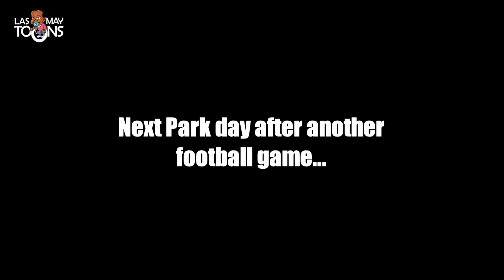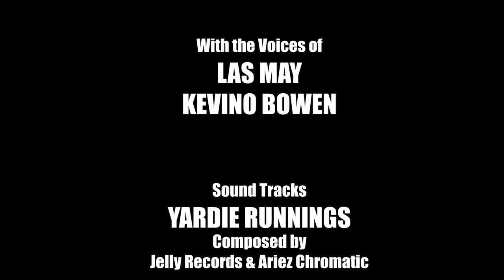Yardie Runnings #66 | Penis Envy | Jamaican Animated Comedy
Jamaican Funny Animated Cartoons

In this Yardie Runnings episode: Ras Bongo Jeremiah is upset with a rival football team member over a similar tattoo.